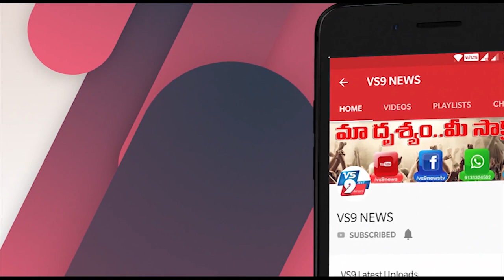ఎమ్మిగనూరులో త్రాగునీటి సమస్య ప్రజలు ఆందోళన ||VS9NEWS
Watch:
ఎమ్మిగనూరులో...
త్రాగునీటి సమస్య
ప్రజలు ఆందోళన.

కర్నూలు జిల్లా ఎమ్మిగనూరు పట్టణంలో
19వ వార్డుకు చెందిన కోటవీధి వార్డు ప్రజలు తాగునీటి సమస్య తో అల్లాడిపోతున్నారు. అధికారులకు ఎన్నిసార్లు చెప్పిన పట్టించుకోవడం లేదని ఆగ్రహం వ్యక్తంచేశారు. ఉన్నతాధికారులు స్పందించి తమకు తాగునీటి సమస్య తీర్చాలని కోరుతున్నారు.